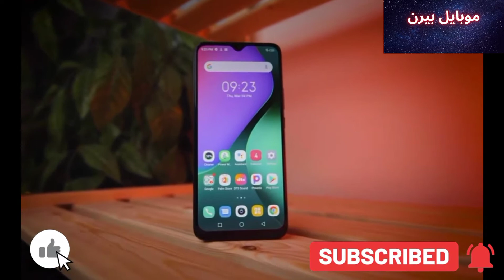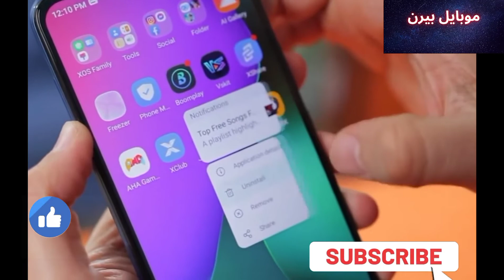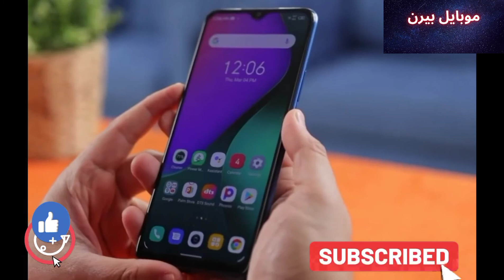سعر و مواصفات انفنكس هوت 11 بلاى مميزات و عيوب infinix hot 11 play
infinix hot 11s pubg,
infinix hot 11s pubg test,
مقارنه بين infinix note 11 و infinix hot 11s,
اعدادات فري فاير infinix hot 11 play,
كيف افرمت جهاز infinix hot 11 play,
كيف افرمت جهاز infinix hot 11,
0.5 camera infinix hot 11 play,
how to 0.5 zoom on infinix hot 11 play,
infinix hot 11s 0 to 100 charging test,